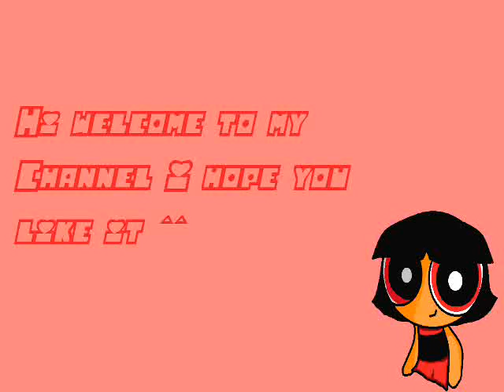My new intro